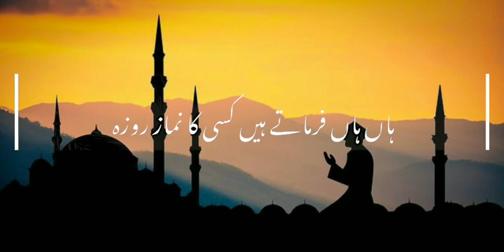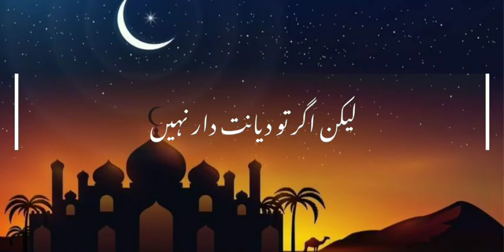محمد صلی اللہ علیہ وسلم ___🤗🤗___#like ___#viralvideo